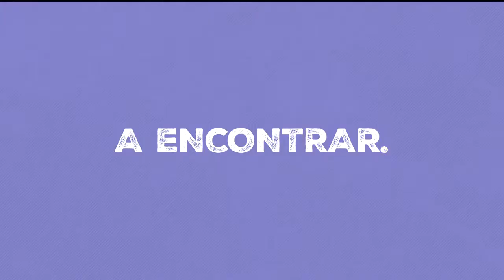TVN - Día del Niño (2020)